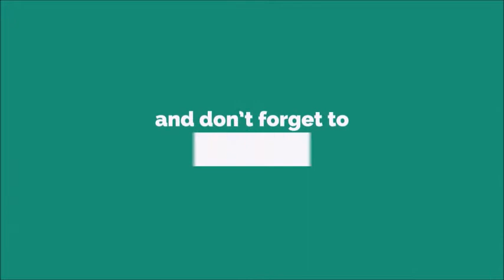Rec Ringtone [With Free Download Link]